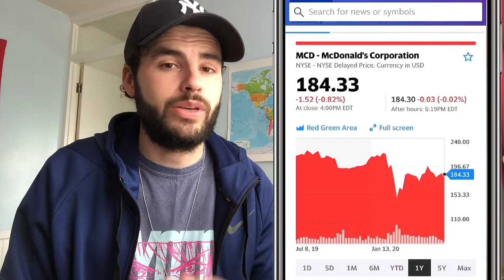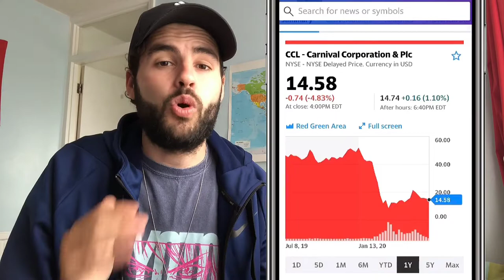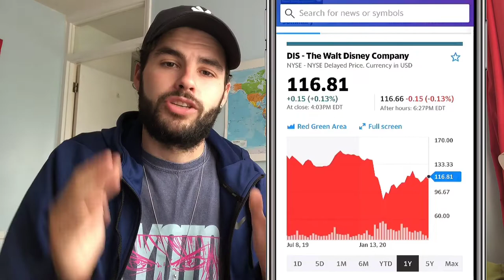My 3 Largest Stock Positions | 2020 Stock Market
We take a look at my 3 largest stock holdings (In terms of their current position size) not necessarily in terms of profits / returns. Check out this video to see what the stocks are & if i’ll continue to add to these positions.

I have been getting asked quite alot what stocks I invest into, so I may well make one of my portfolios public in the near future, in the meantime check out some of my other videos where I cover some stocks I already own / buying.

00:00 - Intro
00:53 - Stock 3
02:27 - Stock 2
04:05 - Stock 1

If You would like to Start Investing, by using the link below You can get a FREE stock worth up to £100. You just need to chose the “Invest” account option and deposit £1. Start Investing today!

Rich Dad Poor Dad (MUST Read) Book